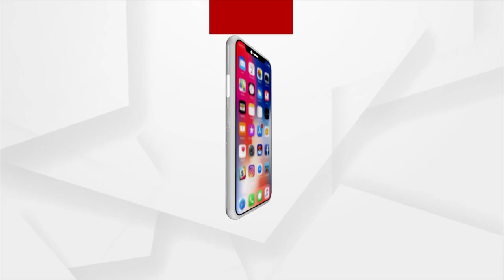Maa Manikeswari's Chhatar Jatra begins in Bhawanipatna